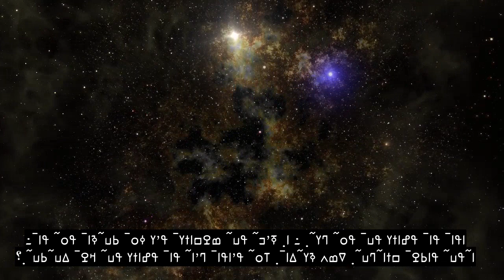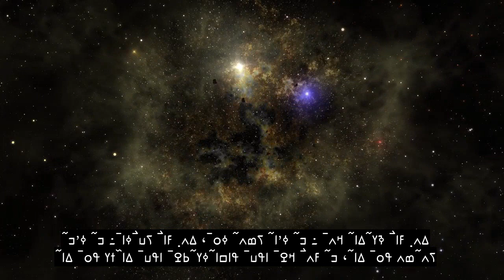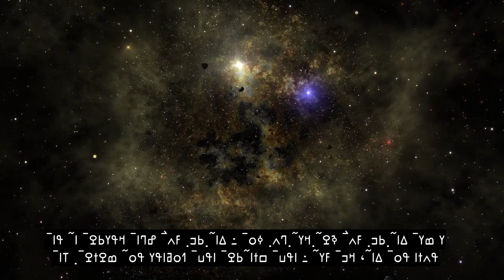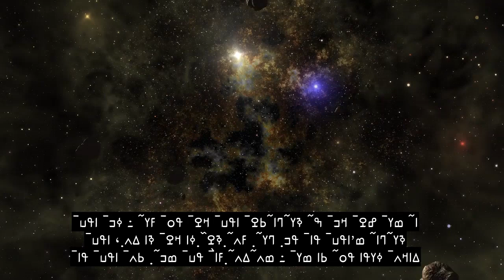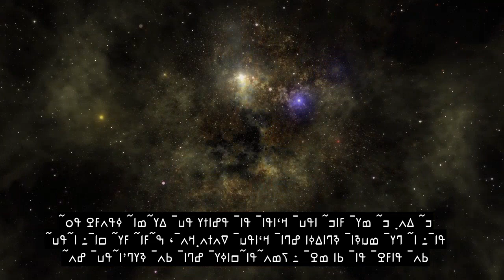Chapter 45 Crouching, Most Heart Touching Quran Recitation, 90+ Language Subtitles | Bambara